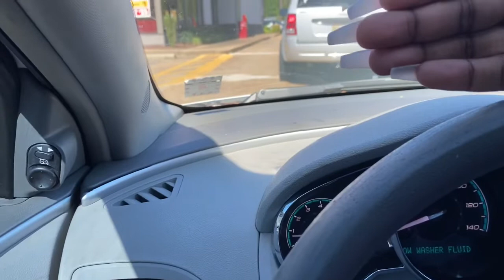Hardee’s for breakfast! | KE’S SUMMER VLOGS!!!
Wass good y’all I’m back with another vlog and I hope you all enjoy this vlog! I know it’s boring and I’m so sorry!

FAQ:
-Age: 20
-Birthday: 12/17♐️
-College: Mississippi State University 🐶
-Major: Business Admin.
-Classification: Junior🥳